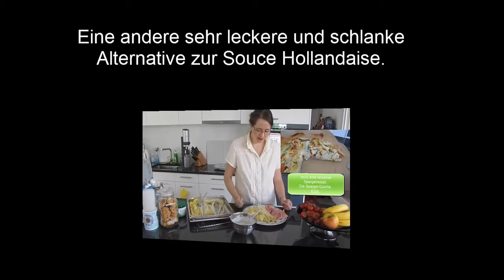Sauce Hollandaise light von Knorr - super für WeightWatchers | Produkttest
Hast Du Lust auf WeightWatchers bekommen? Hier gibt es gerade ein günstiges Angebot für den Monatspass (ww-online + Treffen)

Dort findest Du das Rezept zum Herunterladen und Ausdrucken.